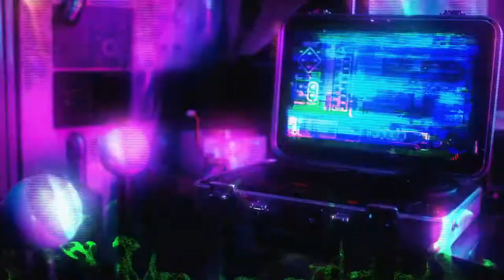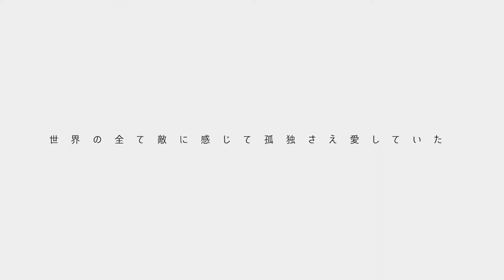Anzai Kalen 「Sekai no Subete Teki ni Kanjite Kodoku Sae Aishiteita Prod by ats 」MV 1080 X 1920